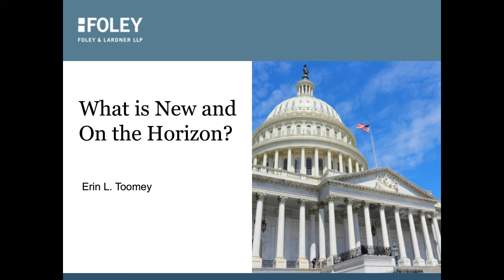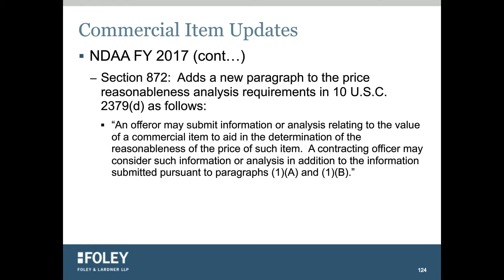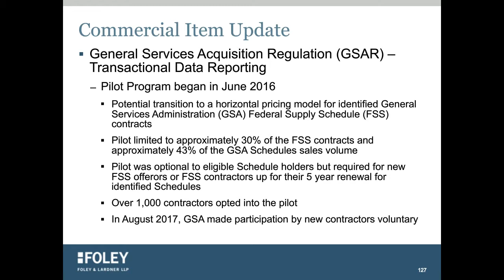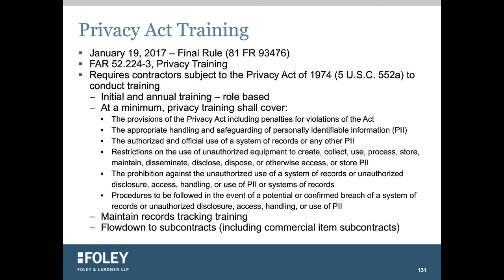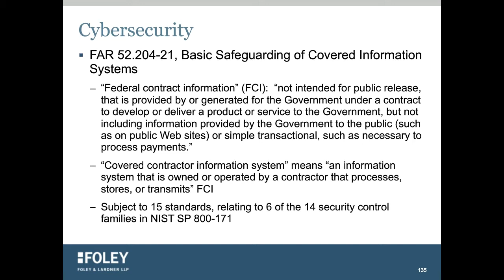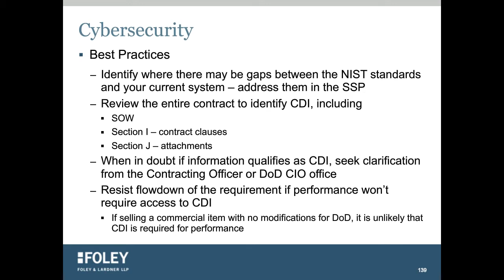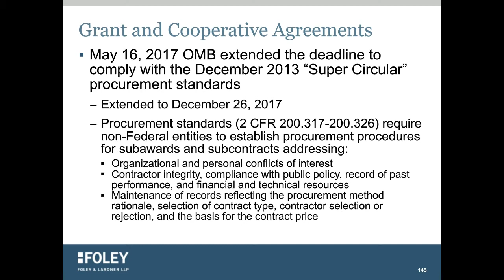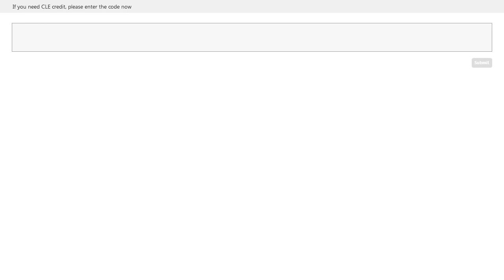Government Contracts Annual Update Part 5 | Fall 2017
Part 5 of our Government Contracts Update includes commercial item updates, emphasis on Buy American, privacy act training, security clearance requirements, cybersecurity updates, Freedom of Information Act, gift giving restrictions, and changes in employment-related requirements.